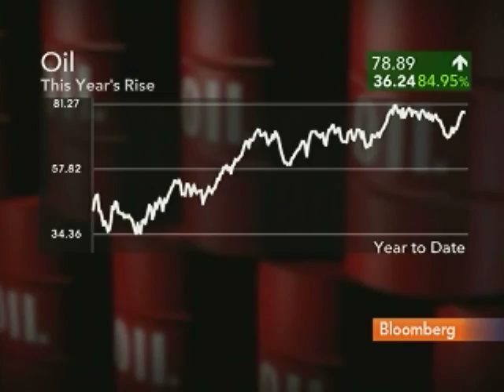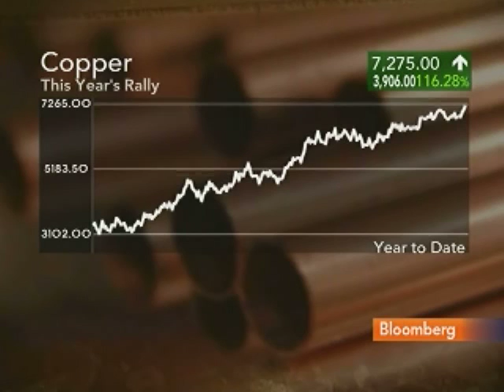Westmore Sees Oil Around $80 a Barrel in Early 2010: Video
Dec. 30 (Bloomberg) -- Ben Westmore, an energy and minerals economist at National Australia Bank Ltd., talks with Bloomberg's Haslinda Amin about his forecast for the price of oil.
     Westmore, speaking from Melbourne, also discusses the outlook for copper and China's metals production. (Source: Bloomberg)